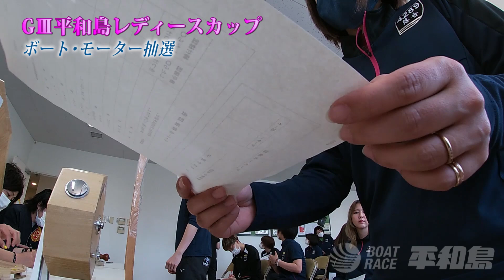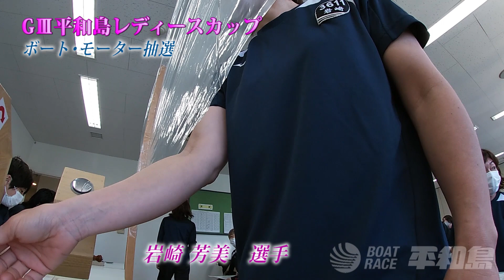2020 GIII平和島レディースカップ ボート･モーター抽選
いよいよ明日から！
G3平和島レディースカップ
5/18～23
ボート･モーター抽選の動画です。
※感染予防対策の為、カメラ位置が通常では撮れませんでした。尚且つ無人定点カメラですのでいろいろご勘弁の程を。

初日第12Rドリーム戦枠順(敬称略)
1号艇 廣中智紗衣
2号艇 寺田　千恵
3号艇 渡邉　優美
4号艇 今井　美亜
5号艇 大瀧明日香
6号艇 川野　芽唯
ネットで参戦、お待ちしております！

『こんせいそんのスタジオ生放送！』
★ニコニコ生放送「ボートレース平和島チャンネル」

※5月3日から8月26日迄、夏季レース『Tokyo Afternoon Race』(薄暮レース、サマータイムレース)の開催に合わせて、11時30分放送開始となりますのでご注意下さい